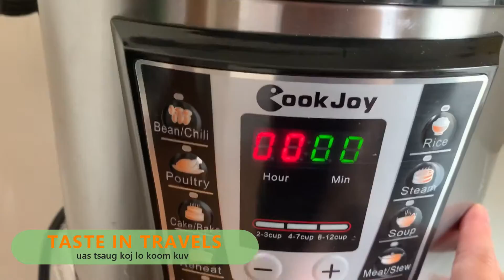Qhia ua ko taw qaib kib noj - Stir fry chicken feet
Kib ko taw qaib noj, qab heev.